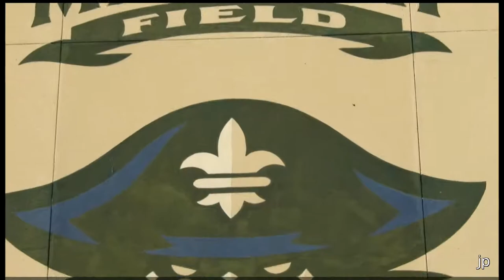UNO 10, Texas A&M-Corpus Christi 3 (Twitter) - John Cable blasts grand slam, Privateers dominate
Texas A&M-Corpus Christi (9-18, 2-5): Devin Skapura (L, 1-4) - 5 IP, 8 H, 9 R, 5 ER, 3 BB, 7 SO, 109 NP; Luke Marbach - 2/3, 1 BB; Dalton Stark - 2/4, RBI; Brett Burner - 1/4, RS

UNO dominates Texas A&M-Corpus Christi for 10-3 win (The Advocate Story)